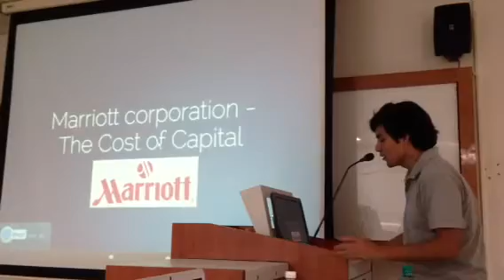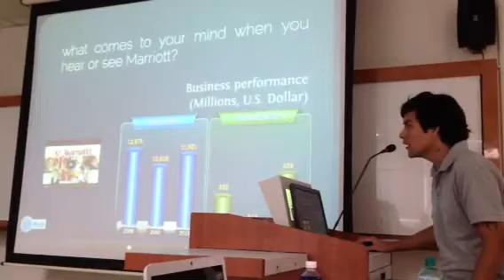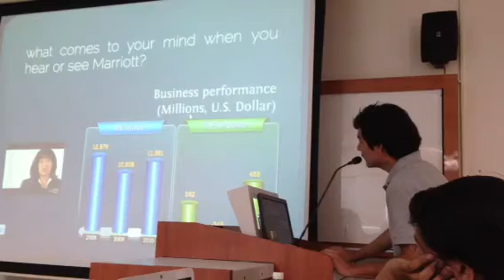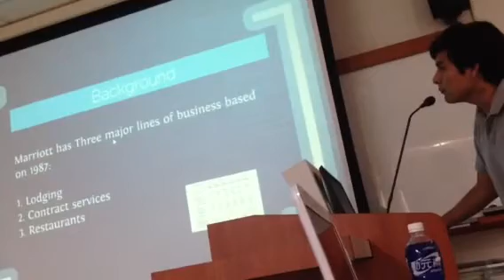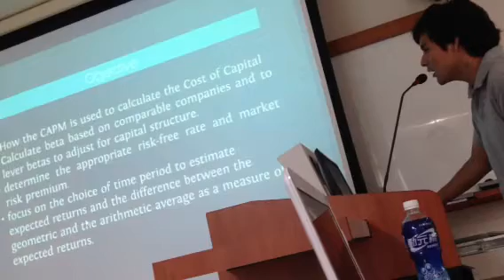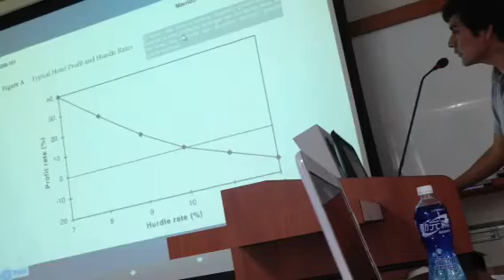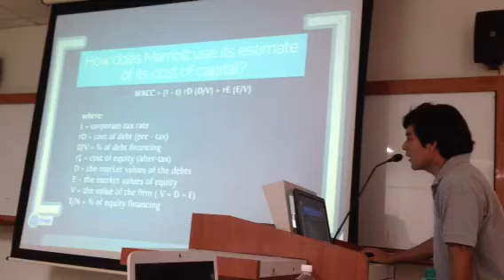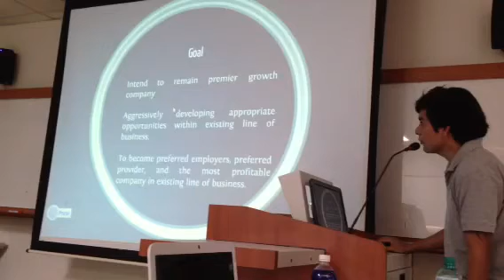The Marriott Case, MBA 靜宜大學 Taiwan 🇹🇼 2013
Marriott corporate finance - The Cost of Capital